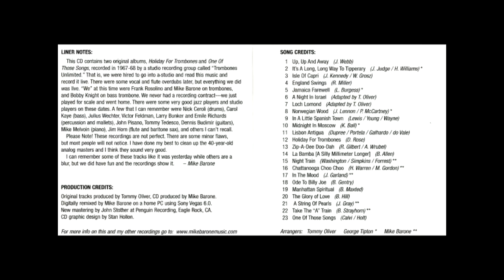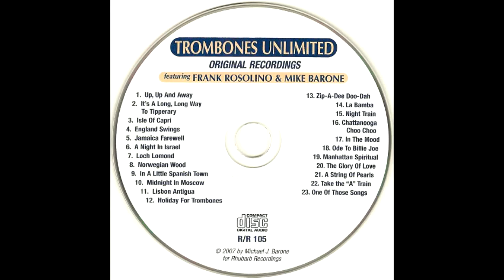Trombones Unlimited Medley #5 mp4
From the Trombones Unlimited CD "Original Recordings"
Downloads at iTunes, Amazon.